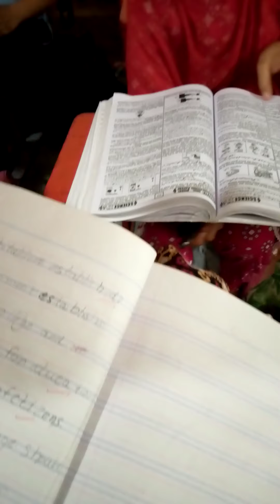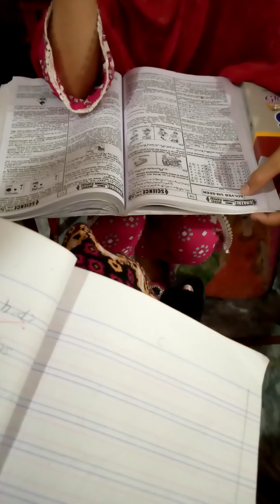Advance learning academy's daily routien.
welcome all.
we gives best potential to our students so they complete their dairy work on regular bases if you like our efforts please join us & also subscribe our channel to get more information.

# Regular dairy work.
# full attention.
# Advance learning ideas.
# conceptual clearance.
# individual focus.
# Advance learning strategies.